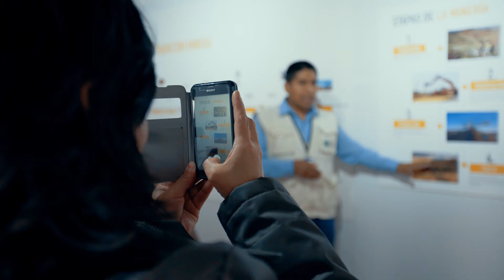¿Cuál será el futuro cuando la minera se vaya? - Minería de Todos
José Luis Centurión preguntó: Cuando la minera se vaya, ¿cuál será el futuro de nuestra ciudad y de nuestros hijos? Freddy Kleimann, director de Asuntos Gubernamentales de Gold Fields, respondió.

Puedes resolver tus dudas sobre la actividad minera formal en nuestro país, directamente con nosotros